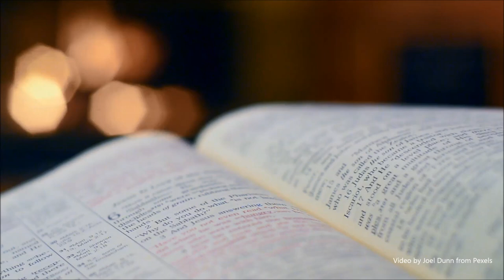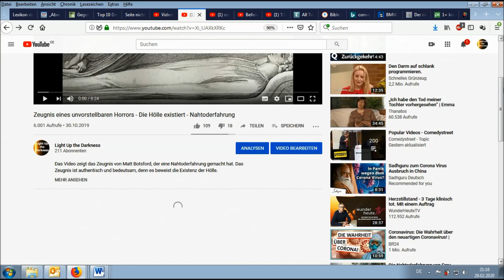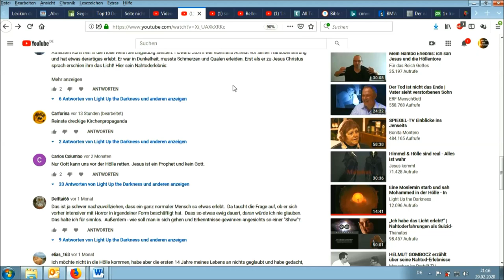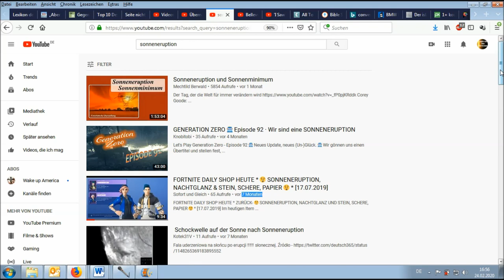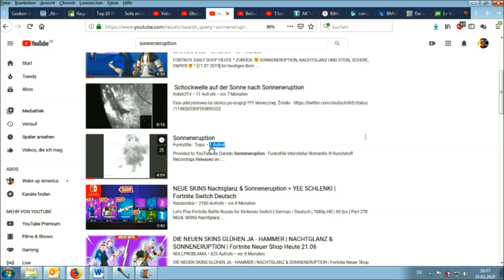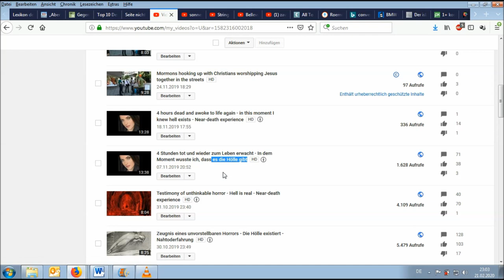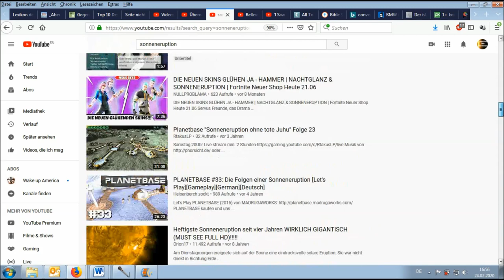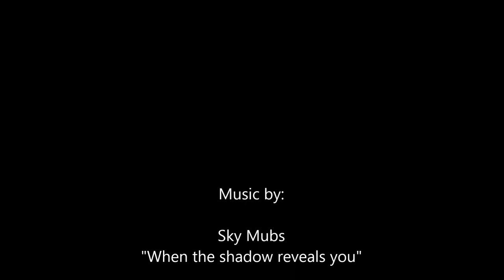Getarnte Zensur in den Medien oder 'wie funktioniert das Shadowbanning' - Zeichen der Endzeit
Christliche Botschaften und Informationen, die dem Mainstream widersprechen, werden aus der Öffentlichkeit "verbannt" durch eine Art getarnte Zensur; eine Zensur, die lautlos und unsichtbar ist. Wie dies funktioniert und angewendet wird, wird in diesem Video anhand eines christlichen Kanals gezeigt. Das Video zeigt den Beweis dafür, daß Videos und Informationen über Suchfunktionen nicht aufgefunden werden können.